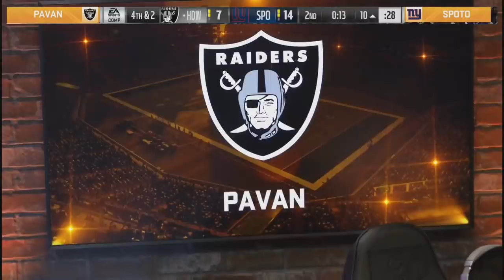Madden 19 | Pavan Vs. Spoto | Madden Bowl